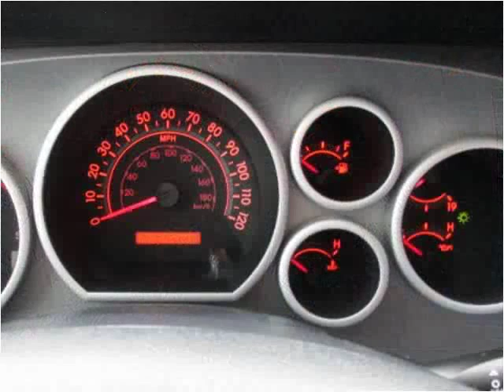2011 Toyota Tundra Used Cars jackson ms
This 2011 Toyota Tundra is available from Swain Automotive.